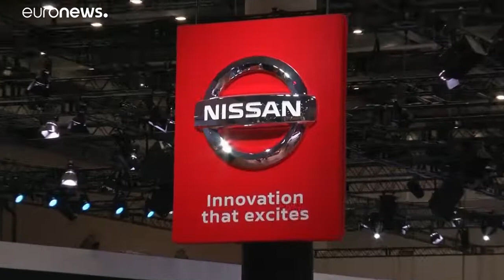NIssan: utili in calo del 70%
Il secondo gruppo automobilistico giapponese naviga in brutte acque dopo lo scandalo che ha travolto l'ex Ad Carlos Ghosn.…